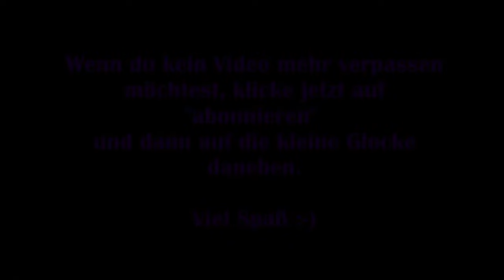Shadow of the Tomb Raider #39 – Im Fuchsbau [Let's Play]